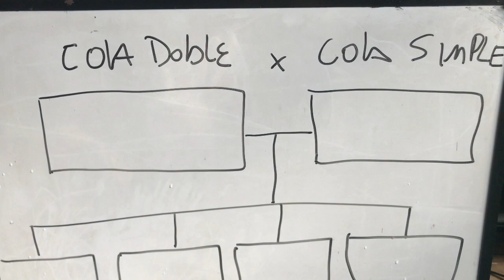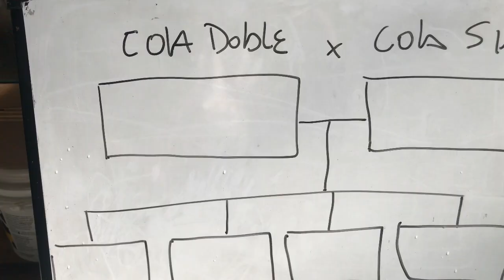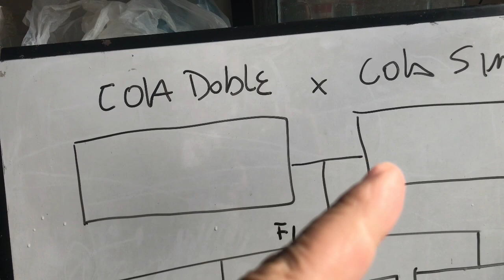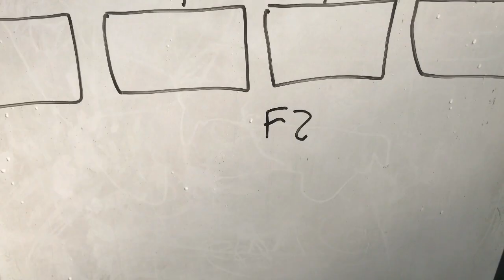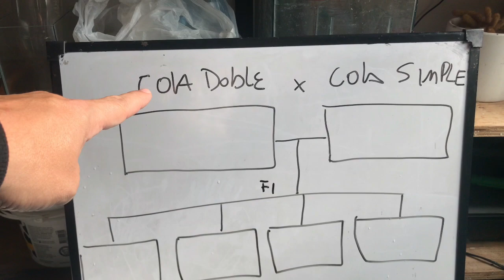Cómo hacer PEZ BETTA SHOW PROYECTO RaycoXXI bettaclubargentina 2021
mostramos como llegar a un PEZ BETTA standarizado que sirva ara competir en algun concurso, osea hacer peces de grado SHOW (standar del pez betta)
genetica del pez betta